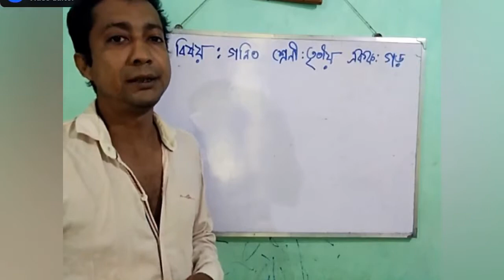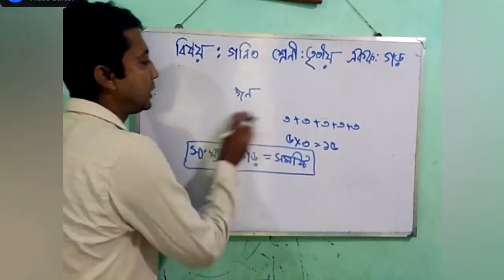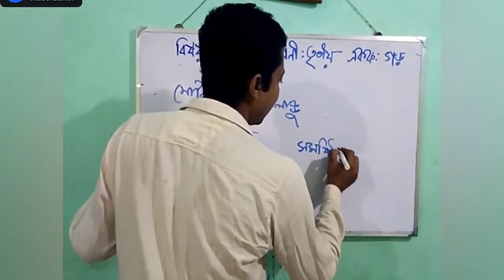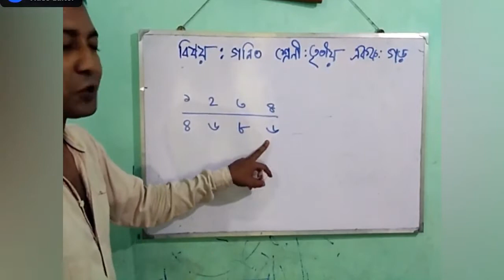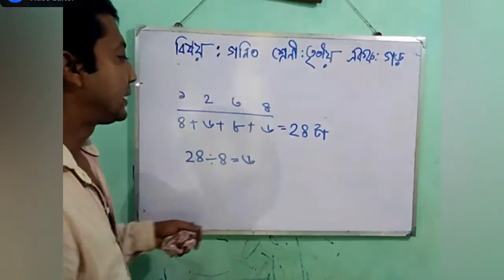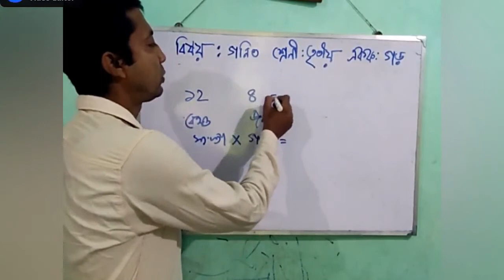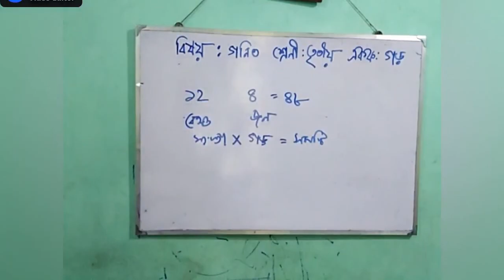গড় # (Arithmetic mean)# আমার গণিত# তৃতীয় শ্রেণি #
বিষয়ঃ আমার গণিত
এককঃ গড়
তৃতীয় শ্রেণি
Teacher: Tuhin Sarkar
Amboula F. P School, Gaighata Circle, North 24 Parganas, West Bengal

Edited by: Arup Majumder
Webinar on Online Teaching